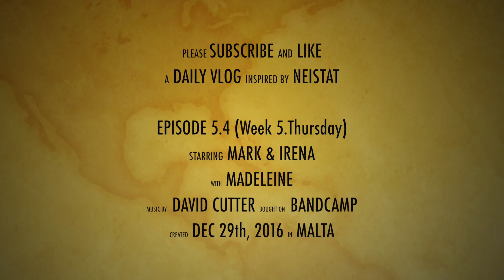Why a DAILY Vlog? ♥ MarkBrooks.TV Daily Vlog Episode 5.4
Madeleine meets a lion dog!  Why is this now a daily vlog?

MarkBrooks.TV Episode 5.4 on Thursday 29th December, 2016

This vlog counts by week, and then .1 is for Monday, .2 for Tuesday, .3 for Wednesday, etc